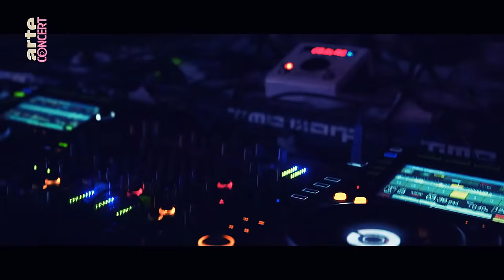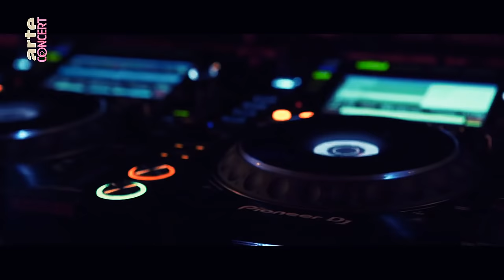Maceo Plex at Time Warp 2018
more good music